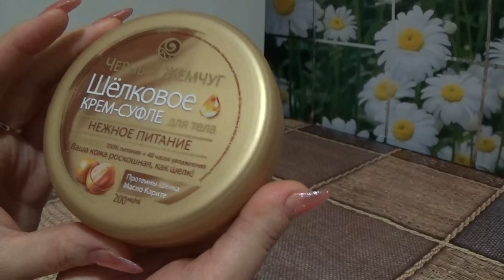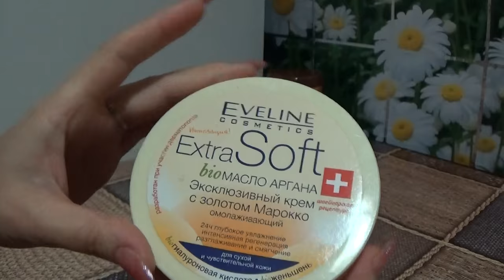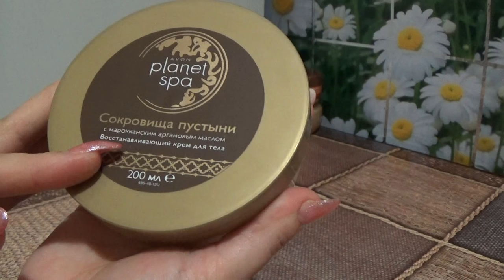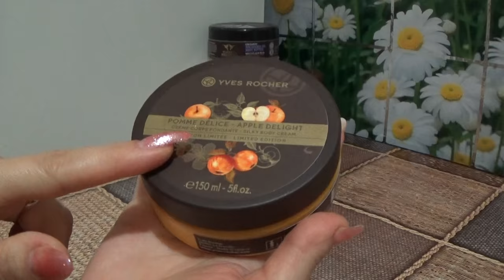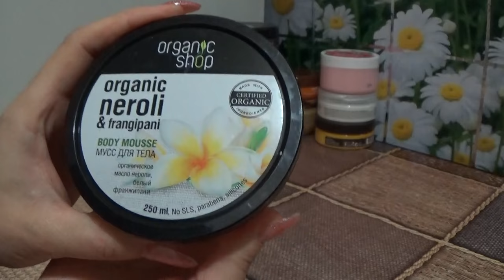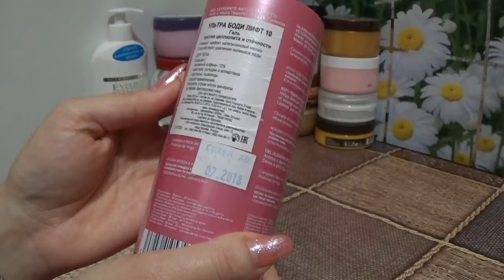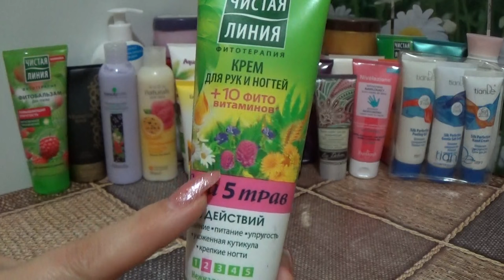МОИ МЕГА ЗАПАСЫ УХОДА 3 серия (кремы для тела, рук, ног)